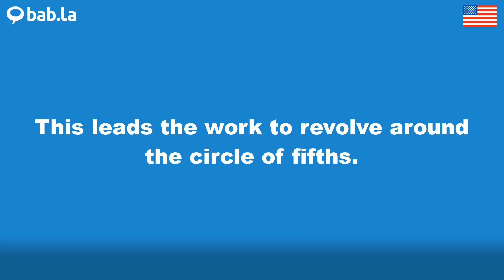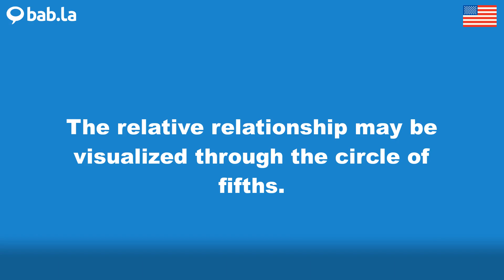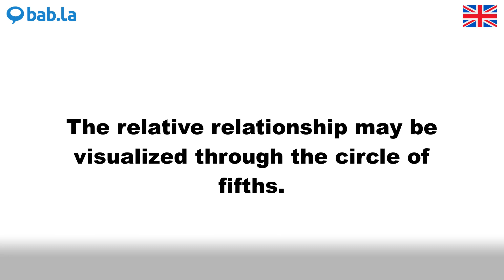CIRCLE OF FIFTHS pronunciation | Improve your language with bab.la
Improve your spoken English by listening to CIRCLE OF FIFTHS pronounced by different speakers – and in example sentences too. Learn and love languages with bab.la.